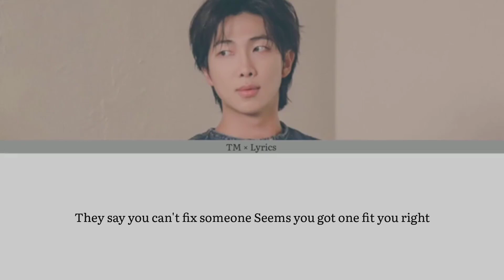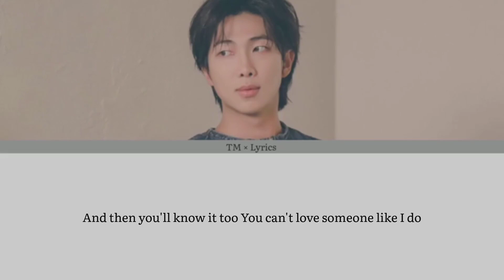RM 'CHANGE PT 2' color coded lyrics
artist: RM (Kim namjoon)
song: Lonely
album: indigo Released: 2022/12/2